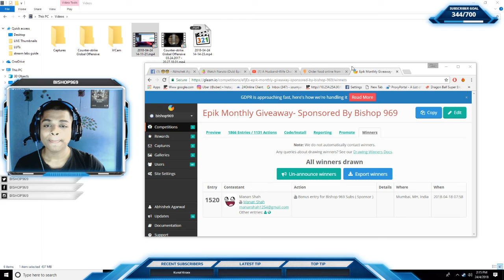Bishop's EpiK monthly giveaway winner announcement AWP ELITE BUIILD ($4)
HEY GUYS EPIKS AND MINE COLLAB GIVEAWAY COMES TO AN END AND HEREBY ANNOUNCING THE WINNER OF THE GIVEAWAY !!